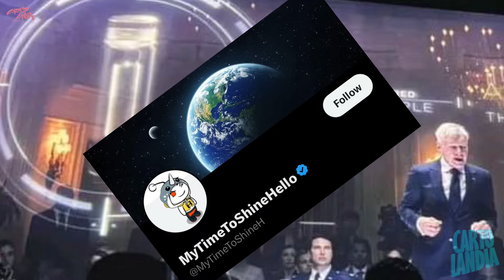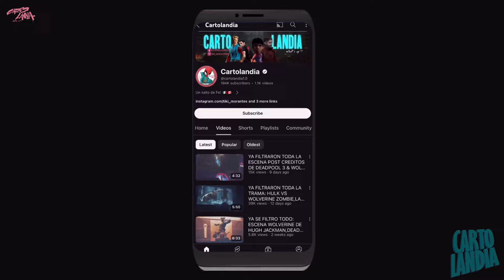YA FILTRARON LA ESCENA POST CREDITS y TODA LA TRAMA DE CAPITAIN AMERICA BRAVE NEW WORLD con DEADPOOL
¿Que onda Mopri-Spidey? Espero y estén muy bien, el día de hoy les traigo un vídeo bien ricolino. Espero y el vídeo les pueda gustar y lo apoyen con mucho amor ❤️

⬇️⬇️ TE RECOMIENDO QUE VEAS TAMBIÉN ESTOS VÍDEOS ⬇️⬇️

ESTO NO LO VISTE y TE SORPRENDERÁ: TODOS LOS SECRETOS EASTER EEGS DE LA SERIE DE HAWKEYE EPISODIO #1

TODO LO QUE TIENES QUE SABER ANTES DE VER EL PRIMER EPISODIO DE LA SERIE DE MOONKNIGHT

¡MOON KNIGHT: ESTO LO DEBES DE SABER,TODO SOBRE EL EPISODIO #1 de la SERIE DE MARVEL EN DISNEY PLUS!

TODOS LOS VILLANOS y PERSONAJES QUE NO VISTE EN EL CIELO EN LA BATALLA FINAL SPIDER-MAM NO WAY HOME!

SPIDER-MAN 4 DE TOBEY MAGUIRE Y EL DIRECTOR SAM RAIME, ESCENAS EXCLUSIVES QUE NUNCA VIERON LA LUZ

ESTO LO CAMBIA TODO: SPIDER-MAN ACROSS THE SPIDERVERSE TODOS LOS SECRETOS y EASTER EGGS QUE NO VISTE

YA SE FILTRÓ TODA LA TRAMA DE AVENGERS SECRET WARS,SPIDER-MAN de Tobey Maguire Equipo con WOLVERINE

FILTRADA TODA LA TRAMA Y EPISODIOS DE LA SERIE ANIMADA WHAT IF.? TERCER TEMPORADA, SPIDER-MAN ES MOONKNIGHT

YA FILTRARON TODA LA TRAMA DE DEADPOOL 3 y WOLVERINE FOXVERSE CONFIRMADO (Primeros minutos de la Película) ESCENAS ÉPICA

YA FILTRARON TODA LA TRAMA DE DEADPOOL 3 y WOLVERINE FOXVERSE CONFIRMADO, TODAS LA VARIANTES MULTIVERSALES MUEREN, MAGNETO REGRESA

YA SE FILTRÓ UN NUEVO TRAILER DE DEAPOOL 3 y WOLVERINE FOXVERSE CONFIRMADO, LA TRAMA FILTRADA THOR,HULK, HAPPY SI…TODOS VOLVERÁN

MUCHAS GRACIAS POR EL APOYO MOPRIS 🤗